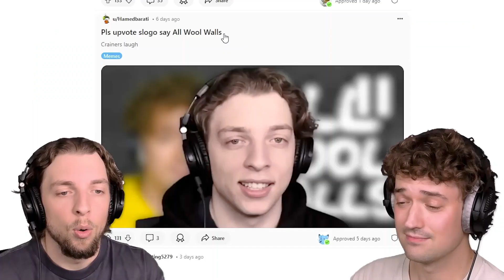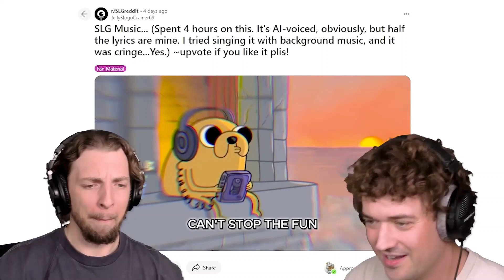Slogo and Crainer's REACTION to SLG Theme Song!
🛑This is a Fan-Made Channel of @Jelly, @Slogo, and @Crainer that uploads the best or most interesting moments of videos you might have missed! This is not an Official YouTube Channel of Theirs.🛑

🎵Outro Music: Leat'eq & Aleksei & ELEX - They Watchin Me (Feat. Will Wes)
📷Edited and Thumbnail:  JellySlogoCrainer